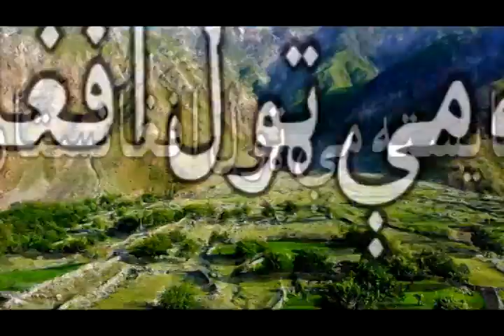Abida - Khaista Tol Afghanistan De